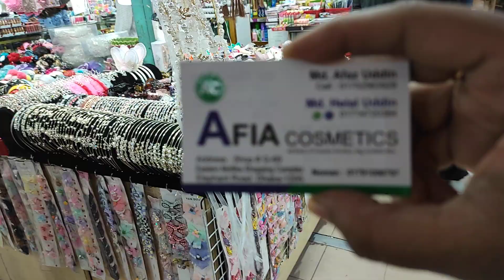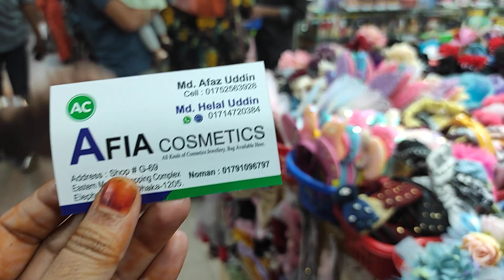১৫০ টাকা থেকে Viral ফ্লোরাল হিজাব ক্রাউন👰।।floral hijab crow/hair band#riteesvlogs